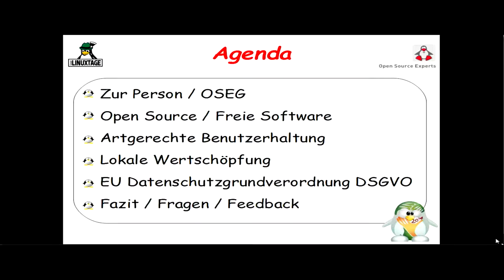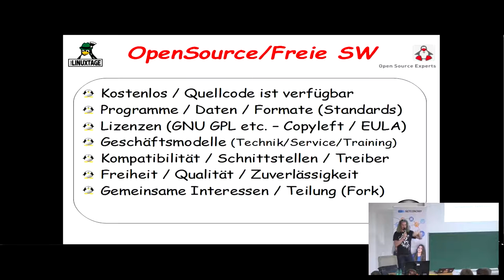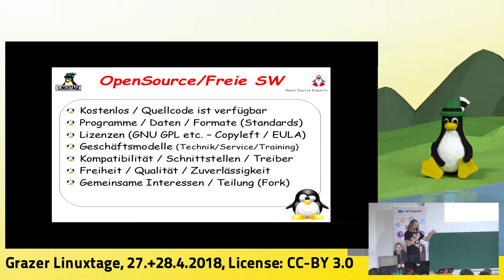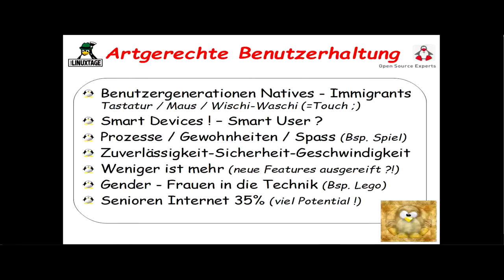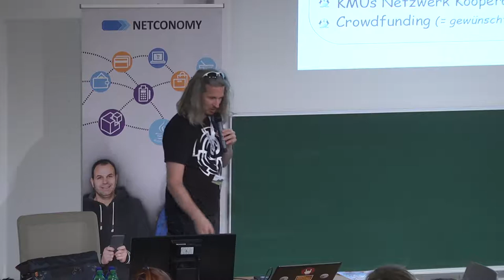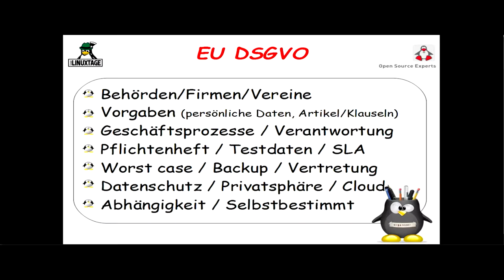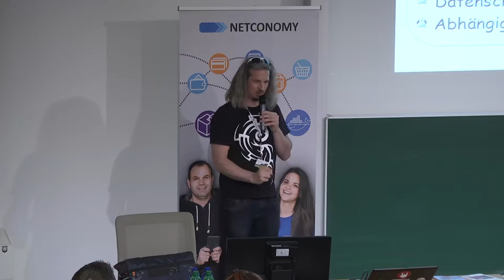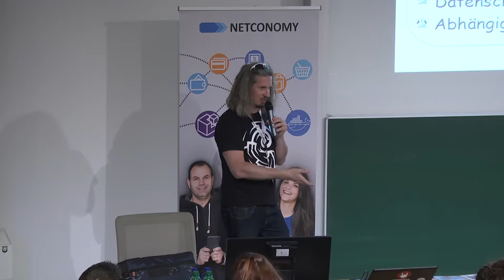Grazer Linuxtage 2018 - EU Datenschutzgrundverordnung DSGVO & Open Source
Die EU Datenschutzgrundverordnung (DSGVO) ab 25. Mai 2018 als Chance für Open Source

Die EU DSGVO tritt mit 25. Mai 2018 in Kraft. Insbesondere die hohen Strafen motivieren vorhandene digitale Umgebungen zu evaluieren/dokumentieren und neu anzupassen. Eine Chance für Open Source!

Die EU Datenschutzgrundverordnung (DSGVO) tritt mit 25. Mai 2018 in Kraft - eine in der ganzen Union unmittelbar anwendbare Verordnung mit dem Ziel, den Schutz der Daten von natürlichen Personen in Europa zu vereinheitlichen. Die DSGVO gilt für alle Unternehmen/Organisationen die personenbezogene Daten erheben/verarbeiten - unabhängig von ihrer Größe. Insbesondere die hohen Strafen (bis 4% Umsatz bzw. 20 Mio EUR) motivieren vorhandene digitale Umgebungen (Daten/Programme/Prozesse) zu evaluieren/dokumentieren (Verfahrensverzeichnis) und neu anzupassen. Der Vortrag gibt eine Übersicht über die Grundlagen/Anforderungen der DSGVO und ihre Auswirkungen auf bestehende/neue digitale Umgebungen und Systeme (proprietär/geschlossen bzw. offen/frei) sowie Möglichkeiten/Potentiale. Eine Chance für Open Source!

Helmut Schmidt